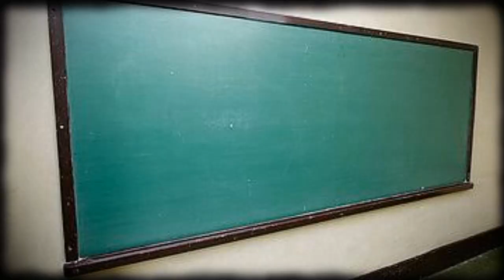A short self introduction video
A short self introduction video consisting of two questions; why do I want to be a teacher? and what is my motivation that I want to be a teacher someday?